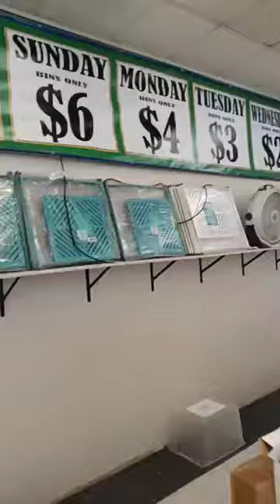EBCV:TV LIVE FROM MORGANTOWN, WV BUT NOT FROM THE HOSPITAL THIS TIME (7/8/2024)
EBCV:TV LIVE FROM MORGANTOWN, WV BUT NOT FROM THE HOSPITAL THIS TIME  (7/8/2024) from facebook live